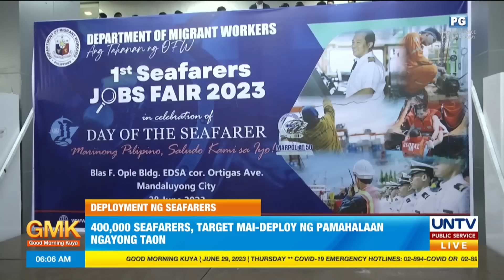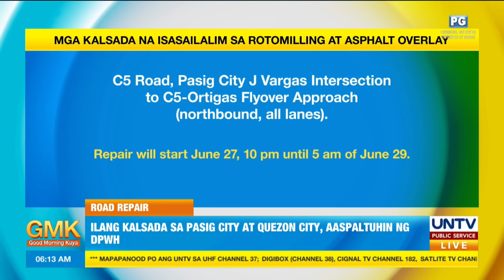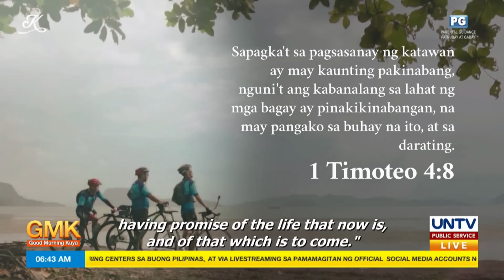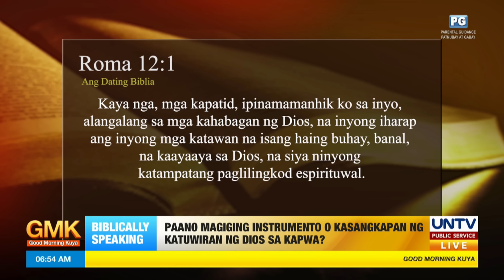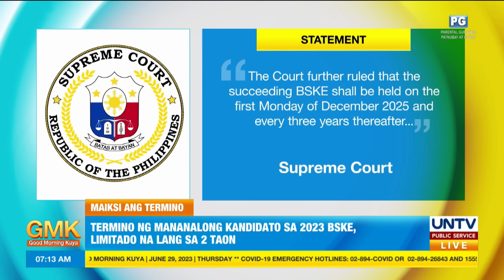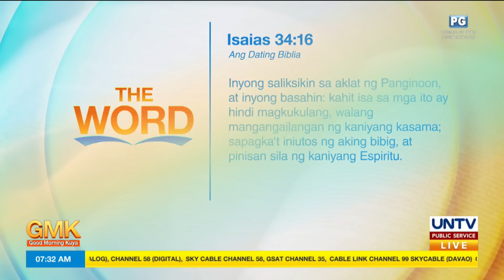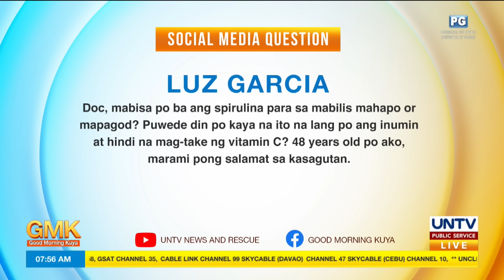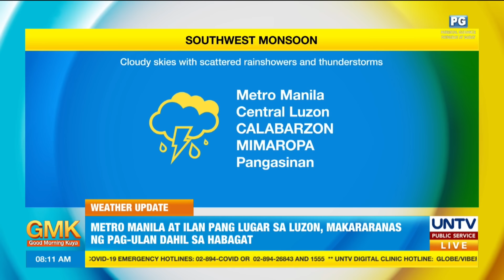Good Morning Kuya | June 29, 2023